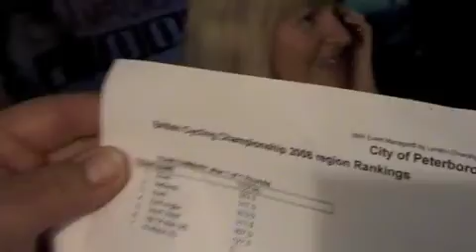dennis x b s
ck flash AND  X.B.S WITH PECKHAM BMX 2008